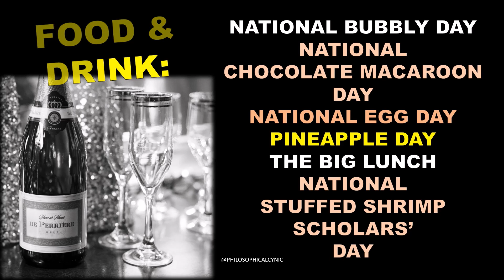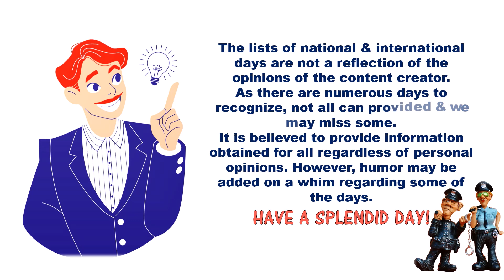Family Rec Day, Pineapple & More National & World Days June 3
Daily List of National & World Day Update, June 3